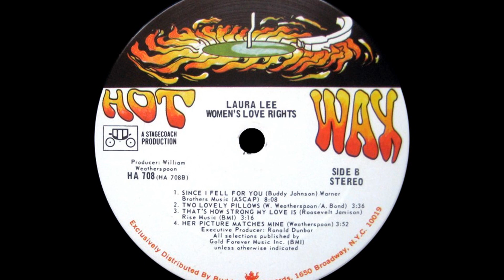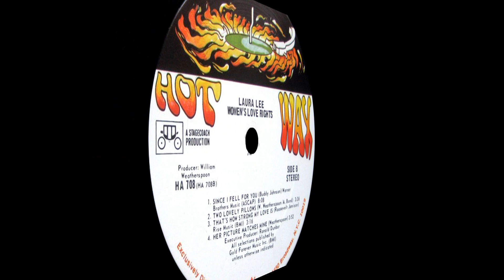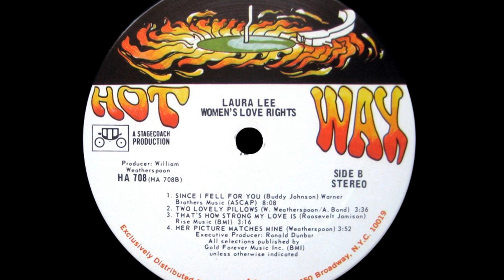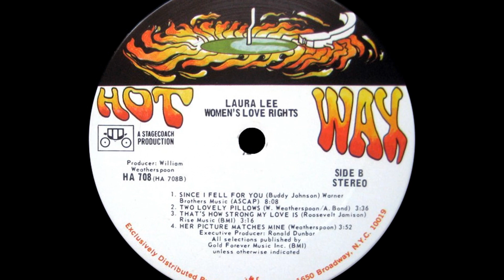Laura Lee ~ Women's Love Rights 1972 Soul Purrfection Version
Born Laura Lee Newton on 9 March 1945 in Chicago, Illinois is an American soul, gospel singer and songwriter, most successful in the 1960s and 1970s and influential for her records which discussed and celebrated women's experience.

SHe with Della Reese were part of the first gospel groups to perform with instrumental backing tracks and toured the country. By 1965 Laura billed her self as Laura Lee for her career as a soul singer she signed with Chess Records and then recorded at Muscle Shoals where her career took off.

The timing was right for her to collaborate with Holland Dozier Holland who left Motown to establish their own Hot Wax record label and she signed to the label which released her biggest pop hit "Women's Love Rights" produced by William Weatherspoon also ex of Motown.

The song peaked at #36 pop in 1971. Lee left Hot Wax in 1975 and signed with Ariola Records, but became seriously ill shortly afterward and retired from the music industry for several years. She returned in 1983 with a gospel album, Jesus Is The Light Of My Life, on which she worked with Al Green.[12] By 1990 she recovered from her illness and had been ordained as a minister. She has continued recording music, mostly gospel.